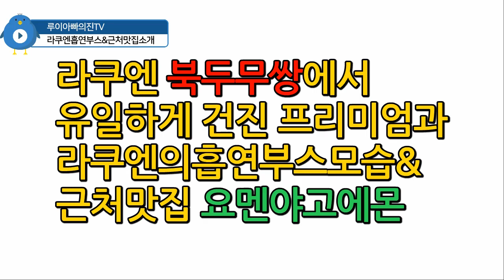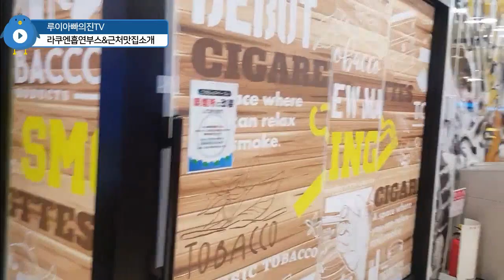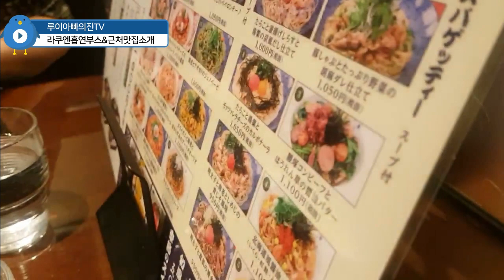[파친코]라쿠엔북두무쌍 유일했던 프리미엄과 근처맛집소개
맨날지다보니 찍을일도 없던 라쿠엔에서 건진 유일한 프리미엄영상짧은것과
근처 스파게티 맛집 요멘야 고에몬 소개입니다